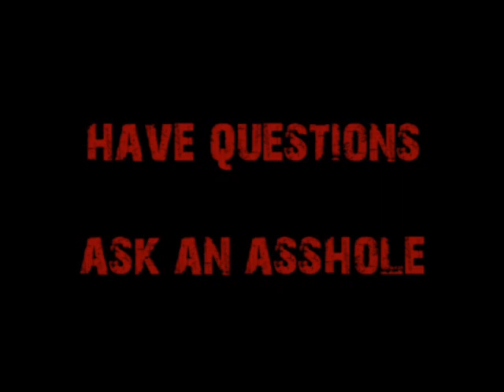Request-Small Businesses Under Socialism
A small business owner wants to know if his company might get a reprieve from a socialist government since it is "small."  Cappy explains how the democrats do favor small business over large, but also explains that it really won't matter because socialism will, in the end, ruin all businesses.